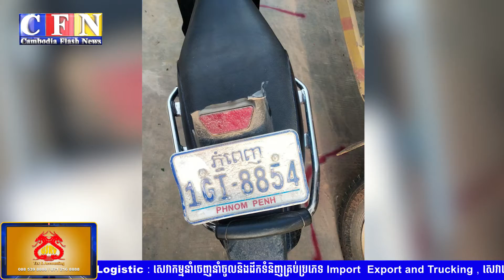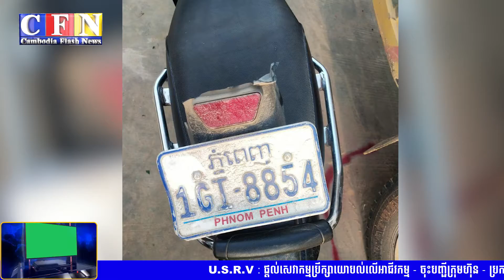លោកខឹមវាសនាសន្យារំសាយការប្រមូលផ្តុំត្រឹមថ្ងៃទី៥កញ្ញា | CFN TV (ព័ត៌មានជាតិ) 01-9-22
-លោកខឹមវាសនាសន្យារំសាយការប្រមូលផ្តុំត្រឹមថ្ងៃទី៥កញ្ញា
-ឆេះក្លិប១ស្ទើរទាំងស្រុងនិងបន្តដល់ផ្ទះអ្នករស់នៅក្បែរៗនោះ
-រថយន្តបុករះម៉ូតូ៤គ្រឿងស្លាប់ម្នាក់របួស៦នាក់នៅក្រុងបាវិត
-បញ្ជូនបុរសរំលោភក្មេងស្រីជាអនីតិជនច្រើនដងទៅតុលាការ
-ជនបរទេសបើករថយន្តបុកផាស្អេបឱ្យបុរសម្នាក់រងរបួសធ្ងន់

THANK YOU FOR WATCH MY CHANNEL